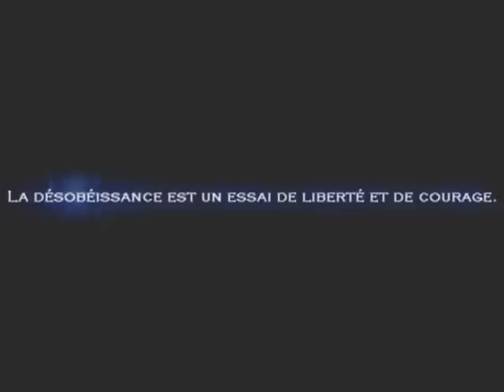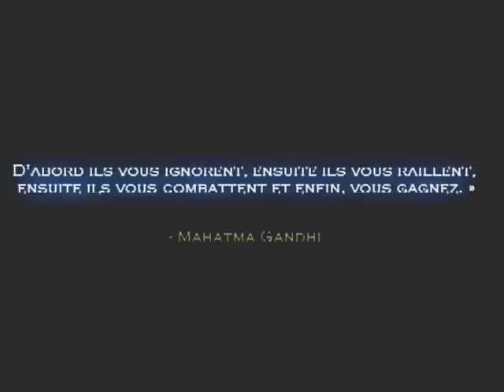Algérie/ république sans public/ des Aveux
SANS COMMENTAIRES.